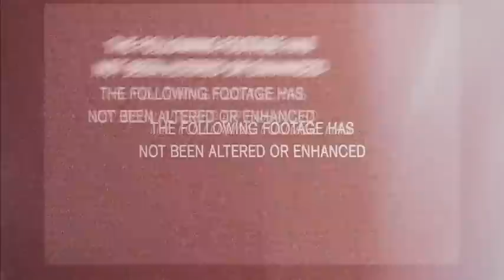หลุมเขมือบล้านล้านไมล์ Apollo 18 [Trailer]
: หลุมเขมือบล้านล้านไมล์ Apollo 18